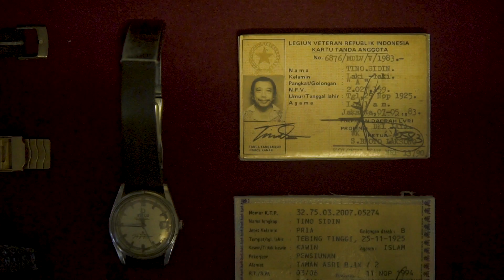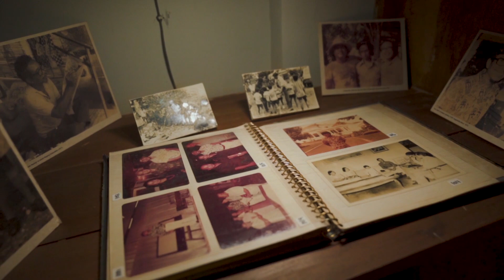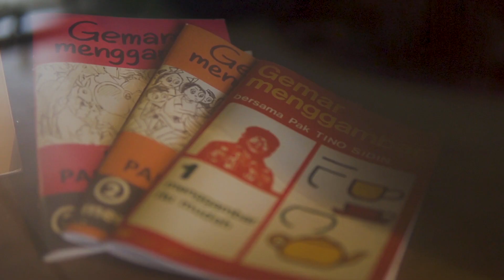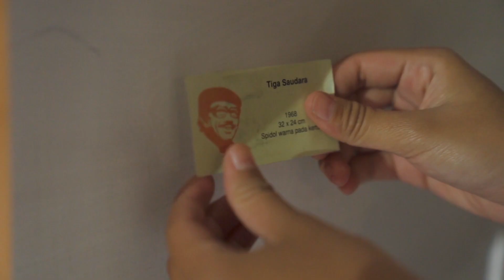Harmoni Museum Taman Tino Sidin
Harmoni Museum Taman Tino Sidin merupakan karya apresiasi terhadap adanya Museum Taman Tino Sidin sebagai sarana belajar. warna - warni kegiatan didalam Museum Taman Tino Sidin disampaikan secara indah. Video ini merupakan rangkaian kegiatan penelitian dan pengembangan museum yang diselenggarakan oleh DISBUD BANTUL.

Client                       : DISBUD BANTUL
Team Penelitian    : CV. Vajra Amerta Reksa
Production House : Kanggo Films
Audio Post Prod.   : LIMPISTO Audio Post